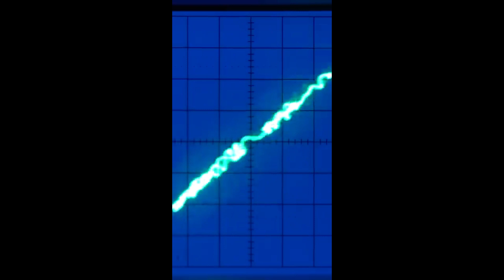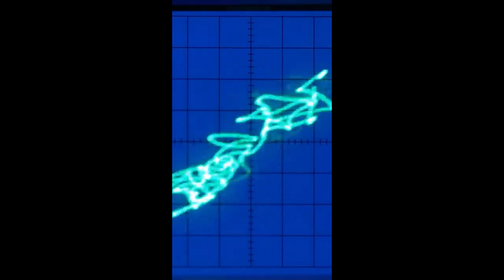Kim Petras - brrr (Extended Version) [Visualizer]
Remix made by me, hope u all enjoy ♡♡♡♡

song: brrr
artist: Kim Petras
album: Feed the Beast

i am very happy with the results of ftb extendeds versions, it's a album that u loved so much, and i think it needed to be a little bit longer than it was

and, i'm working on Slut Pop Miami extended versions rn!